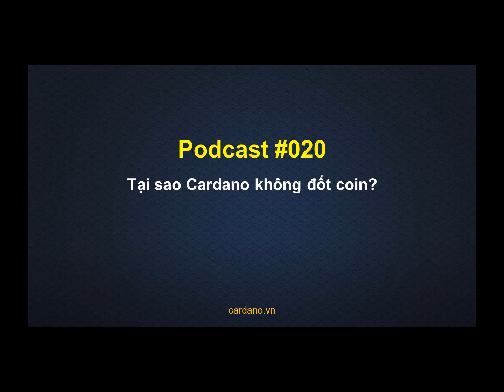Podcast #020 - Tại sao Cardano không đốt coin